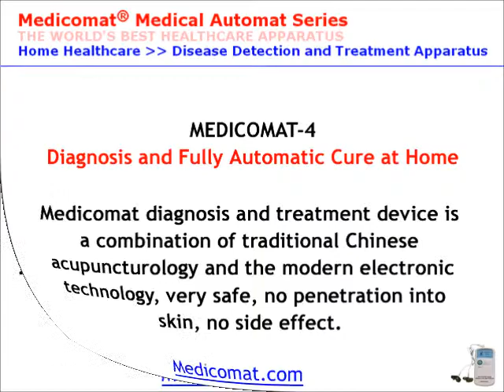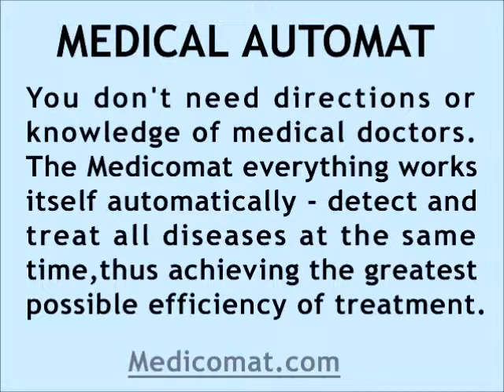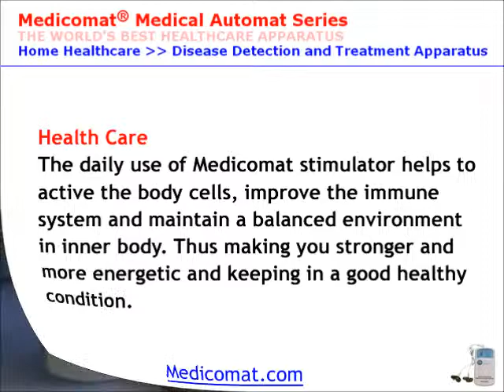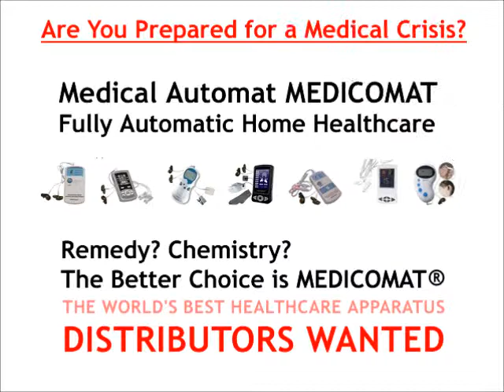Acupuncture Pain Management - Painless Acupuncture Device